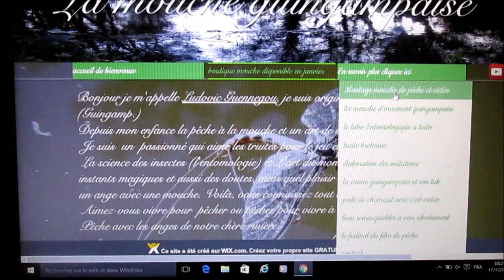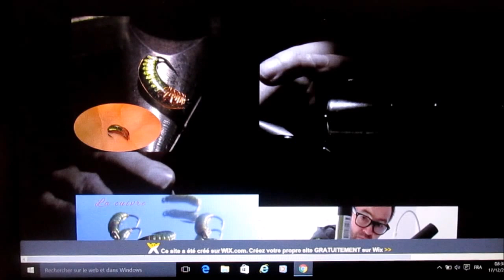la cuivré plombé uv couleur poire.